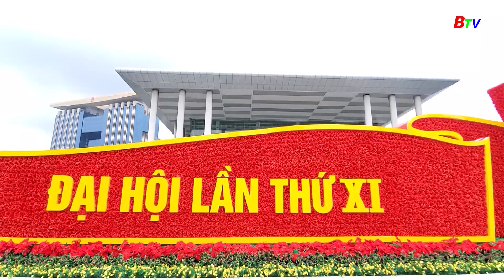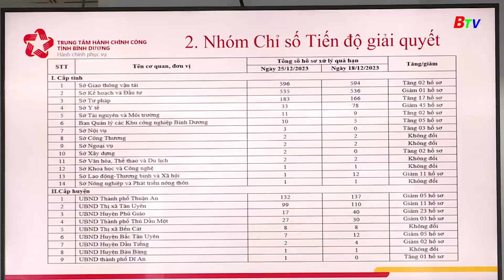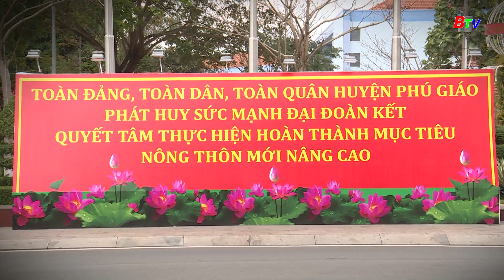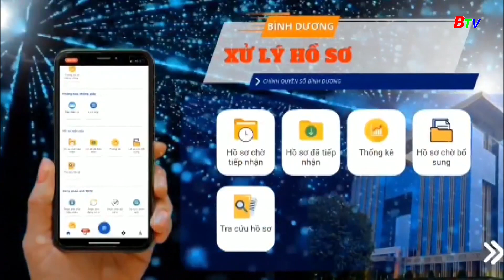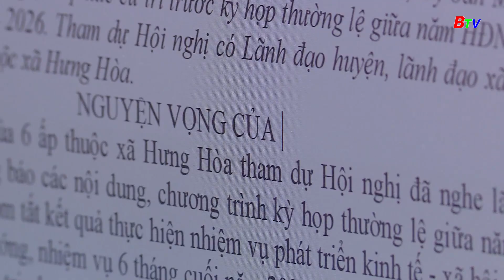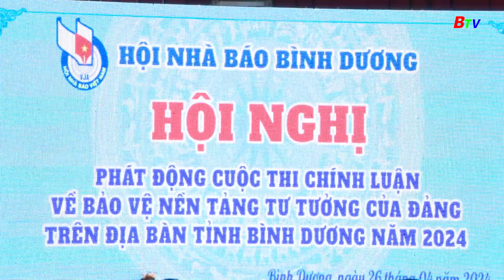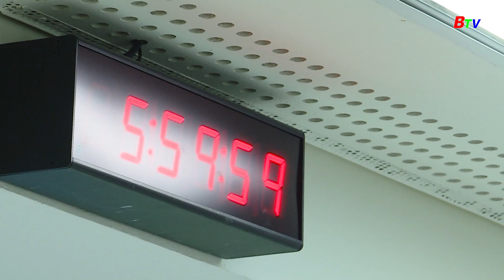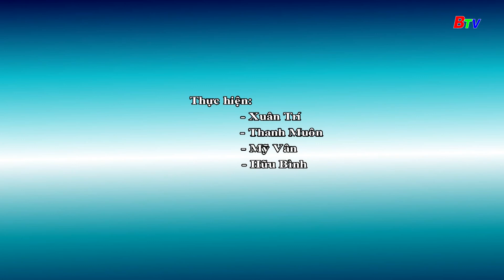Chuyên đề học và làm theo Bác năm 2024 "Ý Đảng hợp lòng dân" | BTV Chuyên đề